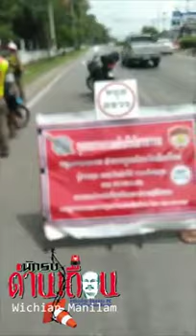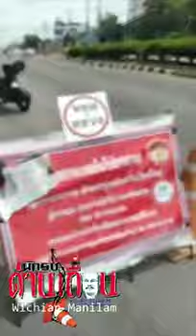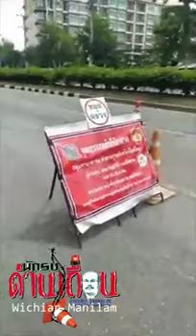🛑 กล้อง CCTV อ่านป้ายทะเบียนไม่ได้ เพราะเมืองเชียงใหม่เป็น Smart City